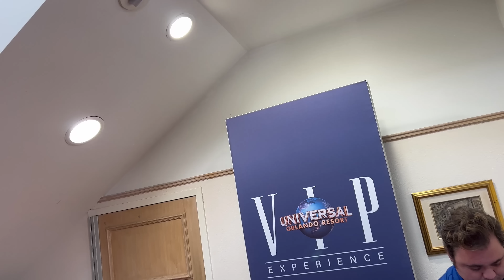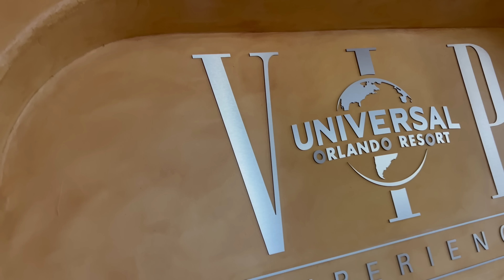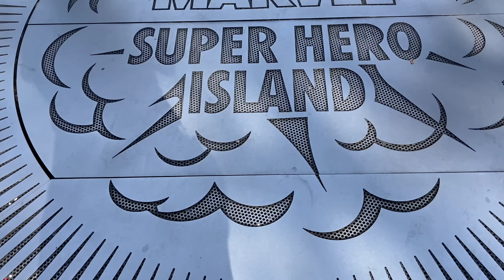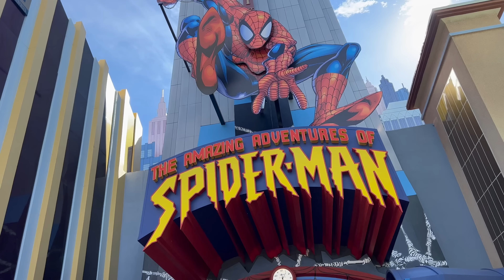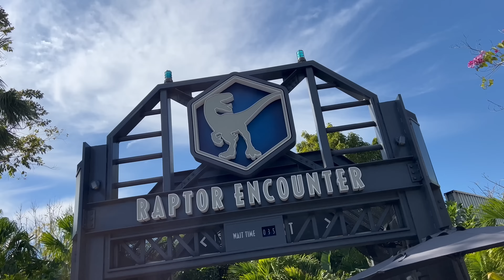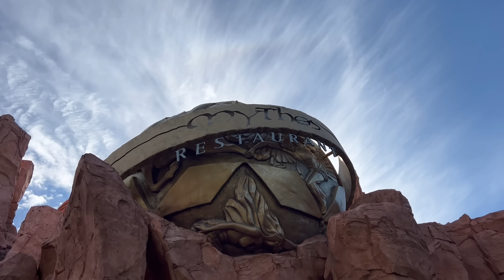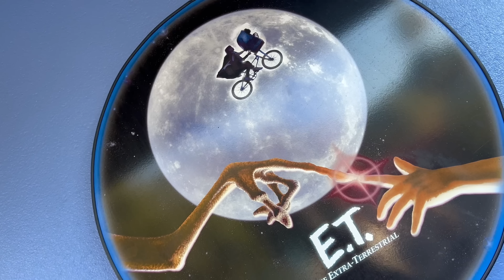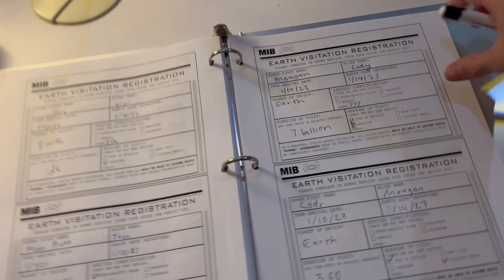Universal Studios VIP Tour | Is It Worth The Price?!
Universal Studios Florida VIP Backstage Tour!
Check Out The Crew's View Of the Day!